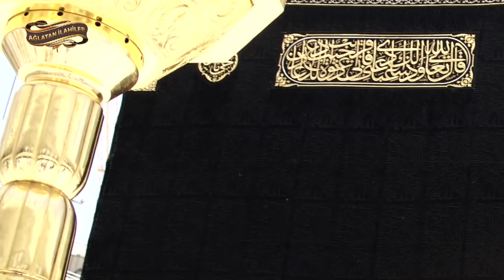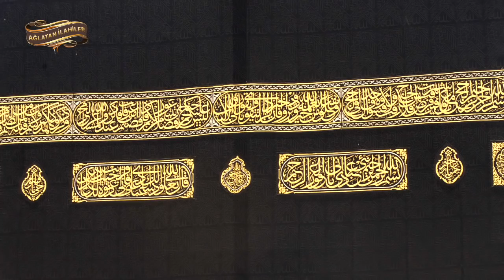İlahi - Kalbi ALLAH söyleyen Zakir Kulundan Eyle - Muhammed Ali